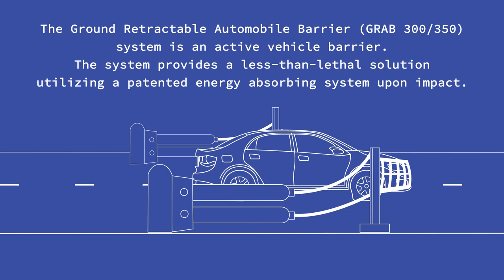Global GRAB Technologies Inc. Access Control Checkpoint with GRAB 300 & CATSCLAW In-Ground System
Global GRAB Technologies Inc. Presents

Less-than-lethal perimeter security for border control access points. Global GRAB engineers turnkey perimeter security systems that deter and deny unauthorized access at border checkpoints.

Our CATSCLAW tactical tire-shred solution can be installed temporarily or in-ground to stop vehicles in their tracks.

This perimeter security system relies on tire deflator spikes that can be installed single-directional or bi-directional, preventing ingress or egress. The tire puncture spikes are deployed by a single operator, depressing a button on a remote or within an existing or new access control panel.

Final denial is provided by our GRAB-300, which is a Ground Retractable Automobile Barrier.

Unlike a traditional wedge barrier, the GRAB-300 is a less-than-lethal perimeter security solution. Our award-winning active vehicle barriers, including the GRAB-300 and GRAB-400, utilize a patented energy-absorbing system that transfers momentum into the ground upon vehicle impact.

The GRAB-300 is ASTM M50 crash-certified and can stop a vehicle weighing up to 80,000 lbs, traveling at 50 mph.

GRAB-300 Specs:
● Reduced Risk to Vehicle Occupants and Facility
● Ability to Be Reset and Be Back In Operation Within Minutes of Impact
● Cost-Efficient – Replace Multiple Barriers With One GRAB System
● Short Stopping Distance
● Flexible Design Suitable for Access Control or Final Denial Applications
● Reusable System Interchangeable Part for Quick and Easy Replacement
● No Hazardous Materials
● Traffic Control Devices Integrated Into Barrier Design
● Low Maintenance Requirements
● All-Weather Operation
● Certified by the US /Department of Defense to Protect Most Roadways From Single Lane to Over 60’ with a Single Barrier
● Custom Colors Available to Match Facility Design Standards
● All-Electric Operation

● Two-Second Operation

Learn more about how Global GRAB can serve your perimeter security needs